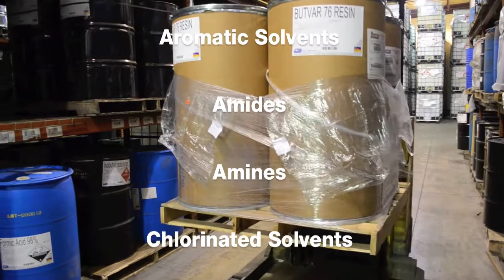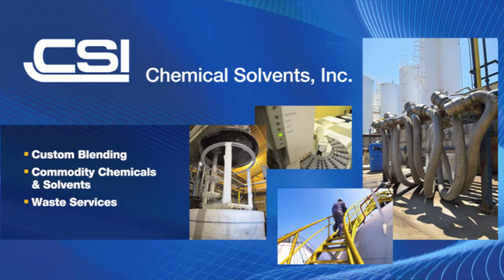CSI Overview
Chemical Solvents, Inc. has been providing chemical product solutions and waste services solutions since 1970. Today our custom blending, chemical distribution, toll manufacturing, solvent recycling, and hazardous and non-hazardous waste treatment
provide customers with cost-saving services they can rely on. Services that protect the environment and meet the stringent requirements of the EPA and you, our customers!